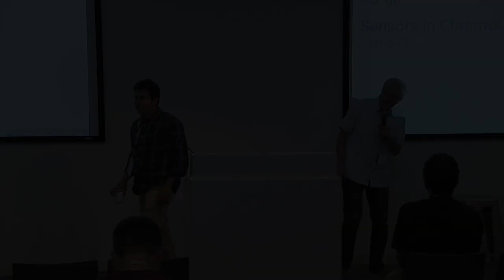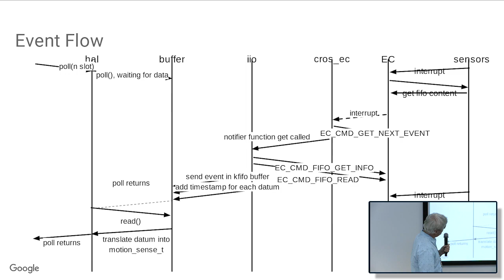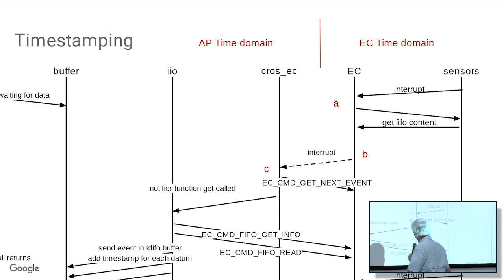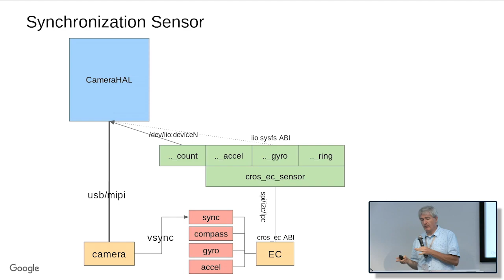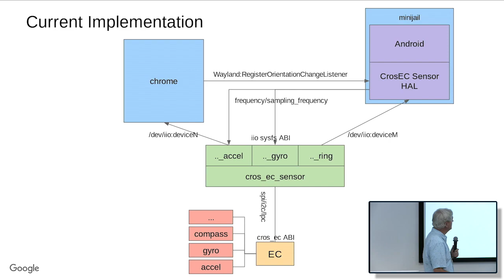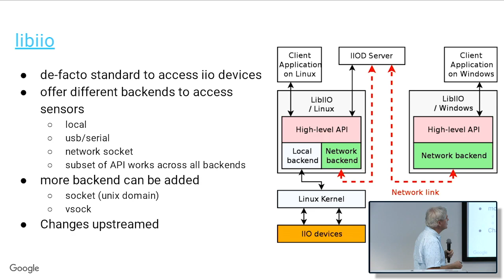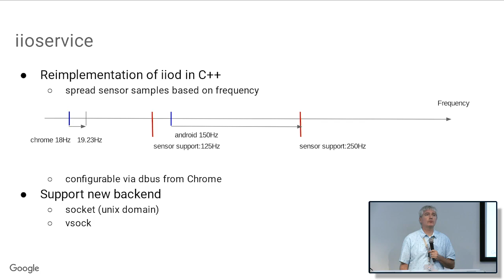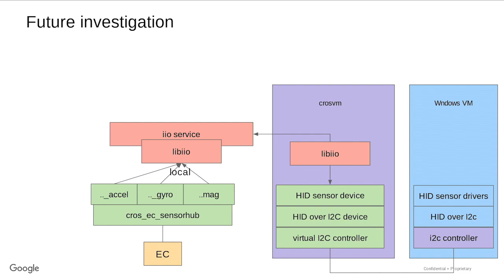Sensors in Chrome OS (Chrome University 2019)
Welcome to Chrome University, where you will learn the foundations of how Chrome works.

Watch this talk to find out more about MEMs sensor current support, challenges and future plans.